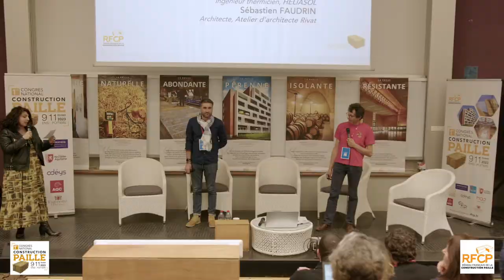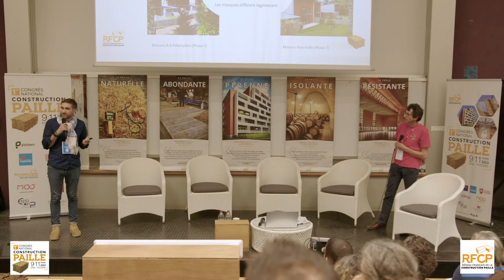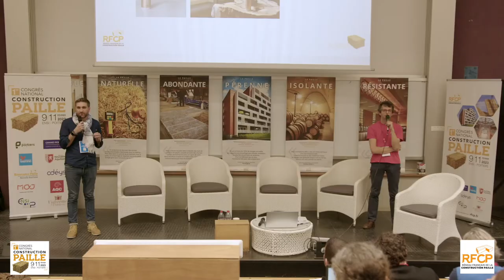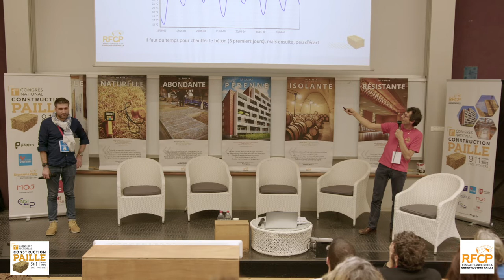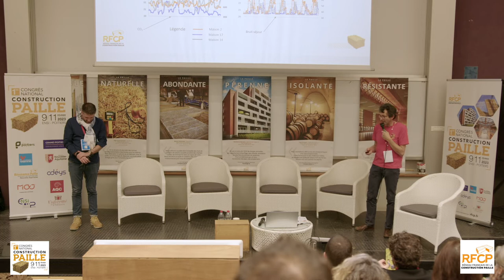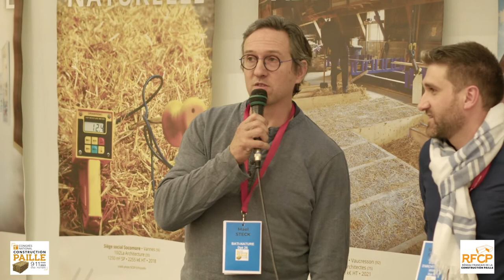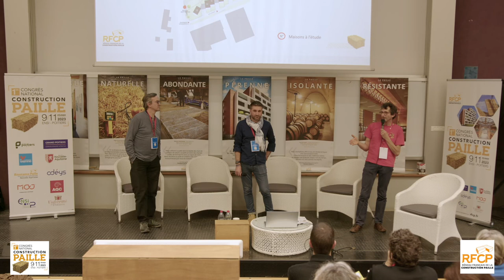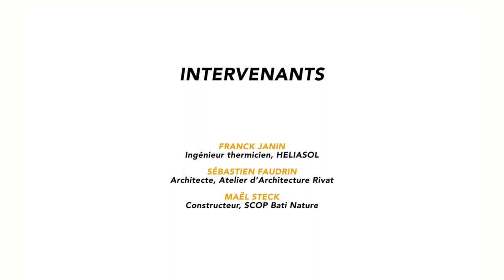Paille vs Polystyrène : étude comparative en passif (avec F. JANIN & S. FAUDRIN)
1er Congrès National de la construction paille - jeudi 9 février 2023
« Paille vs polystyrène : une étude comparative du projet passif Les Jardins Clémenceau (Saint-Étienne) »

✅ Franck Janin, Ingénieur thermicien et gérant, HELIASOL
✅ Sébastien Faudrin, Architecte, Atelier d'Architecture Rivat

Présentation de Héliasol, Bureau d'étude thermique
Présentation de l'Atelier d'architecture RIVAT
03:00 Présentation de la maison du passif
03:50 le Passif en 3 mots
04:28 Maisons "Les Jardins Clémenceau"
05:20 Genèse du projet
07:24 Les typologies
11:15 Construction Bois/Paille
13:00 Les avantages
14:15 Les contraintes
17:35 Résilience des bâtiments Passifs face à la canicule ? la preuve par le monitoring
18:20 Maisons «clone bois/paille» et béton/ITE, Quel impact sur le confort d’été ? Courbe 2012
35:38 Conclusion
37:50 Temps d'échanges